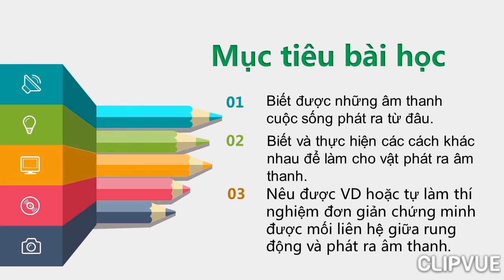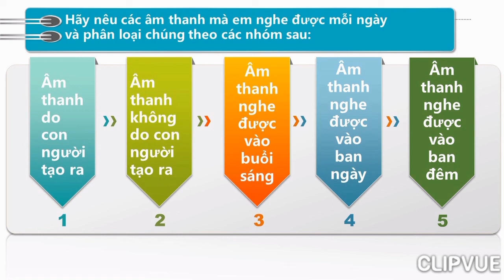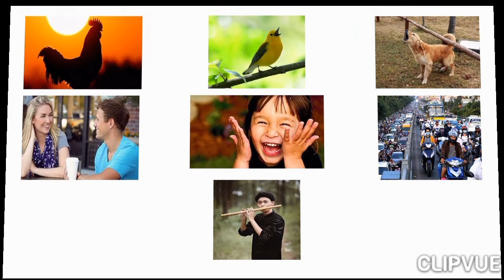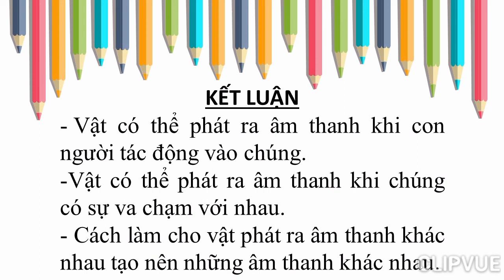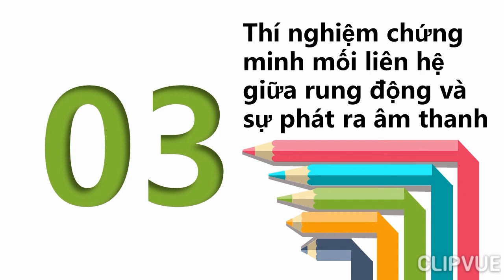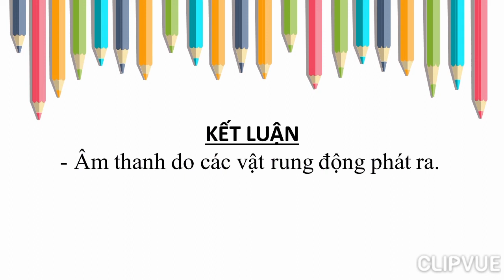Khoa học: Âm thanh (lớp Bốn)